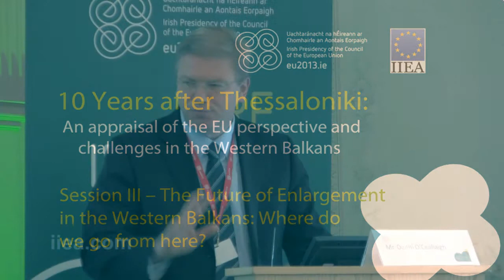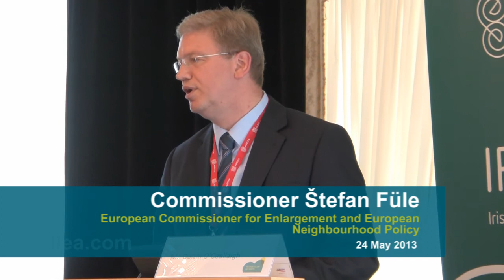Session 3 - Commissioner Štefan Füle - 10 Years After Theassaloniki